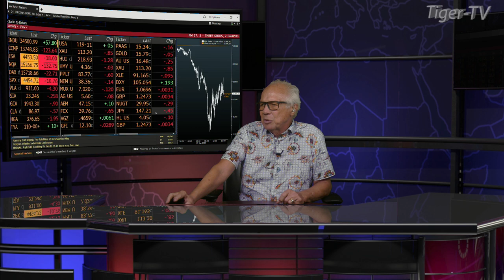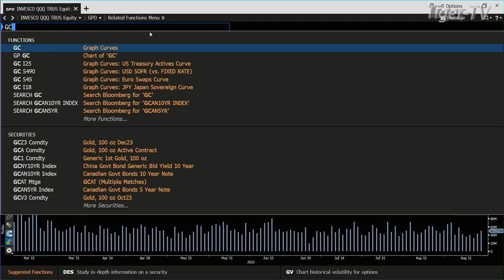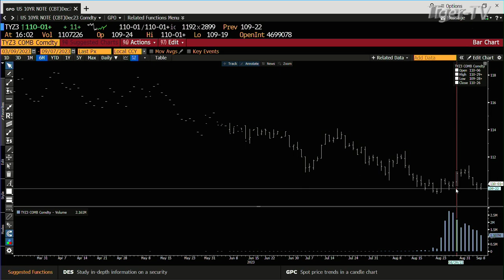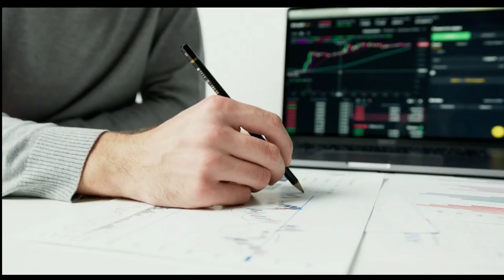September 7th 4PM ET Market Update on TFNN - 2023